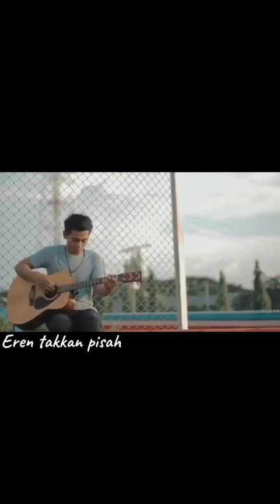Takkan Pisah ( MASSAN MUHAMMAD - COVER )